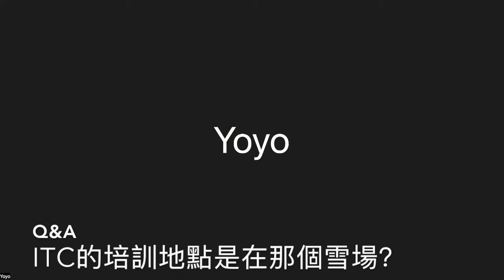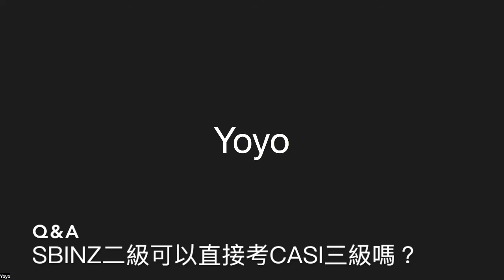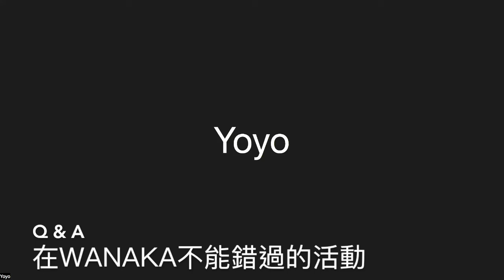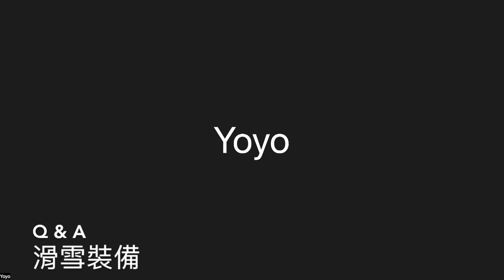2022紐西蘭 （新西蘭） Cardrona NZSIA/SBINZ 單雙板滑雪教練培訓及考証詳情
2022年的7-10月總算能到紐西蘭滑雪了！這次的分享會的內容包括了以下的資料：

章節分佈
00:00 開場白、2022紐西蘭 wanaka 提供的 NZSIA, SBNIZ 滑雪教練單雙板訓練營課程總括
03:26 NZSIA/SBNIZ 訓練課程場地，會在那個雪場進行？
05:48 前往Cardrona雪場的交通及住宿安排？
12:57 SBINZ二級可以考CASI三級嗎？（經查證，不行！持有SBNIZ 2的同學還是需要先考CASI 2才能報考CASI 3）
14:18 師資：誰是今年NZSIA/SBNIZ滑雪訓練營的培訓官？
16:46 報考要求：什麼程度才適合參加這些NZSIA，SBNIZ 訓練+考証呢？需要教學經驗才能參加教練考證嗎？
20:44 NZSIA/SBNIZ考生健康管理：培訓或考試期間生病了怎麼辦？
25:38 NZSIA/SBNIZ 一級、二級、三級的課程內容分別是什麼？除了雪上課程、也有室內課程嗎？
35:16 除了NZSIA/SBINZ系統，還會有BASI、CSIA、PSIA等其他國家系統+NZ系統的雙系統訓練官，所以上完訓練營想去考別的系統也是可以的喔！
36:38 考試安全網：NZSIA/SBNIZ考試前夕訓練官評估後，還可以決定不考試？
38:30 NZSIA/SBNIZ中文翻譯的訓練營跟考試費用會不一樣嗎？
39:19 除了基礎的NZSIA/SBNIZ系統訓練外，還會有公園（Park Training)的訓練嗎？
40:50 如果我上不了整個NZSIA/SBNIZ 滑雪訓練營，我可以只上其中一段時間嘛？
42:21 今年的NZSIA/SBNIZ 訓練營的報名什麼時候截止？我可以在最後一分鐘報名嗎？
44:50 過半數的紐西蘭考官就是你的NZSIA/SBNIZ 訓練官，這是什麼樣的體驗？
47:00 在 Wanaka 生活不能錯過的活動！
48:15 從皇后鎮機場(Queenstown Airport)要怎麼去NZSIA/SBNIZ 訓練營宿舍(Wanaka)
51:43 參加這次NZSIA/SBNIZ 訓練營不只是訓練滑雪及教學技術，更可以跟滑雪界的前輩、大佬們產生連結
54:15 需要準備甚麼雪板或雪鞋去參加紐西蘭NZSIA/SBNIZ 滑雪訓練營才合適？我可以在紐西蘭買滑雪裝備嗎？Wanaka有調鞋師嗎？

另外我們也寫了一些與紐西蘭滑雪、以及滑雪教練體系有關的文章，有興趣的朋友可以按以下連結去了解：

1. 加拿大CASI/CSIA 單雙板滑雪教練課程資料、詳情、考試日程及通過心得：
2. 紐西蘭中英文滑雪培訓、教練培訓及考証課程：

當然，如果你有任何問題，又或是想要報名的朋友可以按以下資料找我們：
Line: yanyanpeng
Wechat: snowtongraku, itslorrainelam